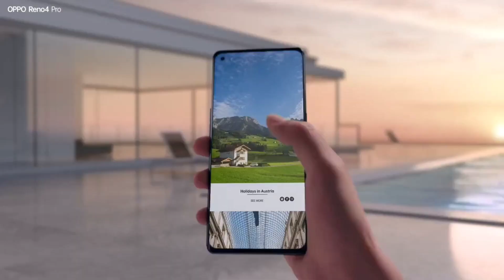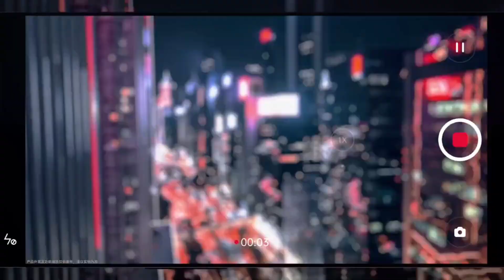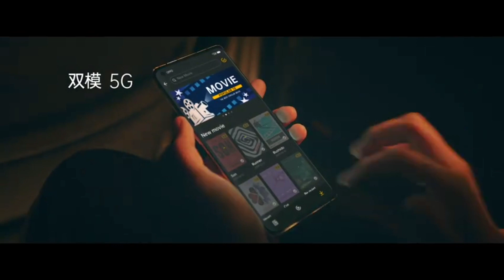Oppo Reno 4 Pro India Price Almost Confirmed | Launch and Specification Confirmed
Oppo upcoming Smartphone India
Oppo Reno 4 series india launch date confirmed
Oppo Reno 4 Pro specifications in india
Oppo Reno 4 Pro All New Specifications and Launch in india
Oppo Reno 4 with SD 765G Processer
Oppo Reno 4 Pro With SD Processer
Oppo Reno 4 Pro  with 90Hz Display